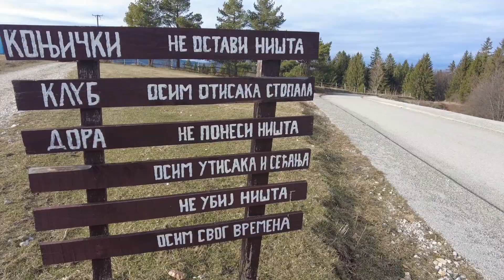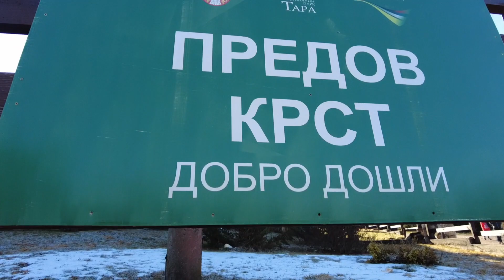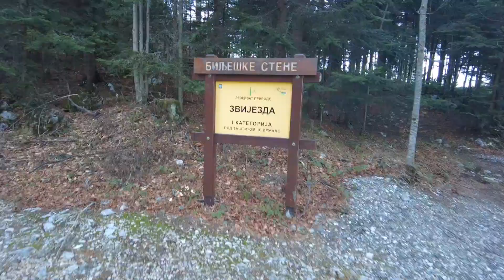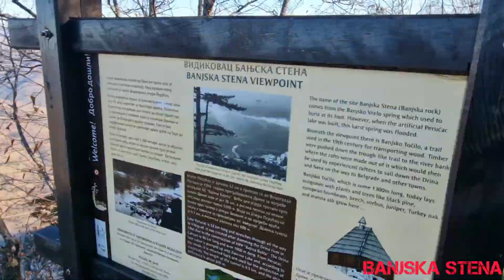Vidikovci - Nacionalni park Tara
Planina Tara jedna je od najlepših u Srbiji. Tokom jednog dana znanim i ne toliko zanimljivo putevima uspeli smo da obiđemo one najpoznatije i najlepše. Pristup svim vidikovcima moguć je i kolima ali samo ako baš dobro znate puteve.